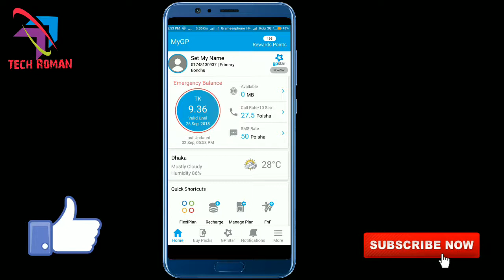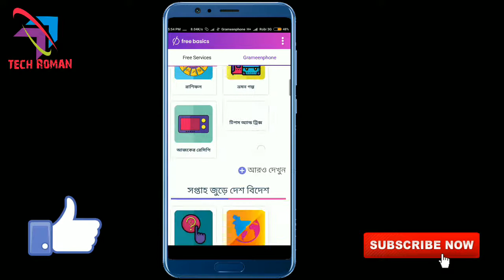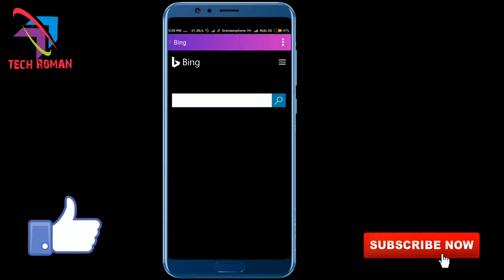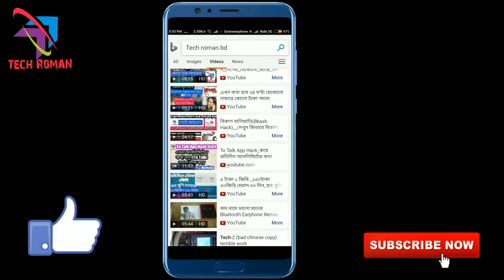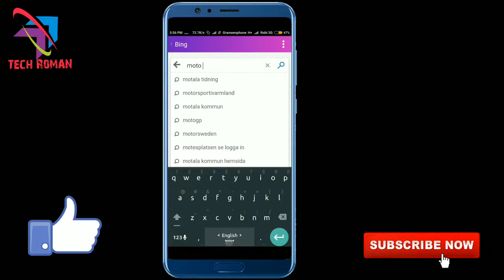Unlimited Free Youtube___টাকা এমবি ছারা ফ্রিতে ইওটিউব দেখুন বাংলাদেশের যেকোনো সিমে__100% Working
This is Roman .Wellcome To Tech Roman. I will Show Free Youtube Join With Facebook Group : ► Join Facebook Group Subscribe Tech Roman Channel : ► Subscribe Tech Roman Channel Join With Personal Facebook Id : ► (Facebook Personal ID ) Roman Visit Tech Roman Website: ► Visit Tech Roman Call ,Whatsapp , Imo , Telegram : ► Phone Number : Our Another Videos : To Talk App Hack ►How to use gp free facebook About Editor,Hoster,Supporter.